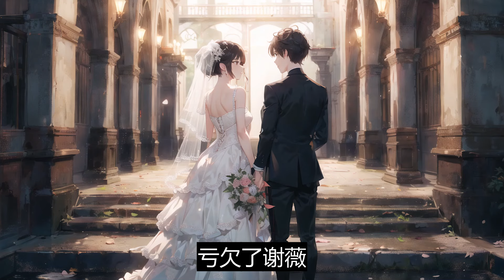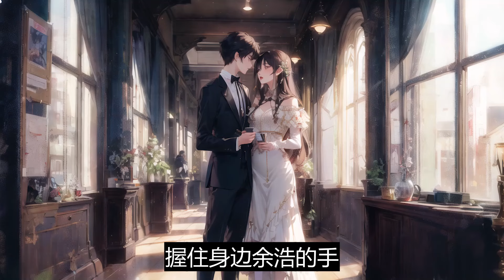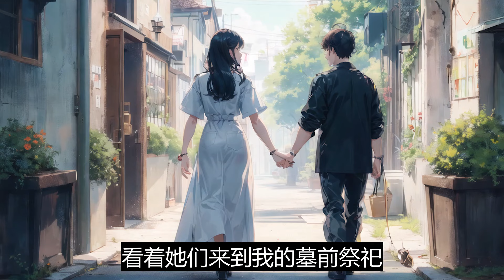一口气看完《妻子为救小白花初恋，放弃了我》：看着谢薇毫不留恋离开的身影，我心底只弥漫上一阵绝望。每一次都是这样，被抛下的人。永远是我。